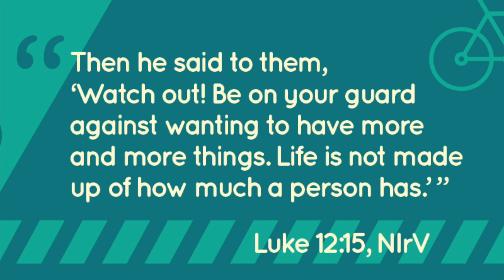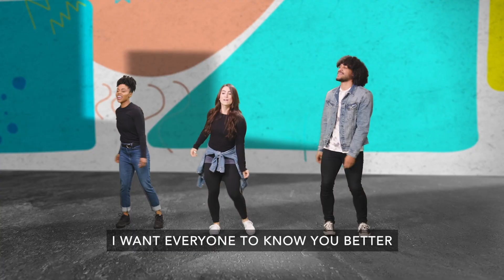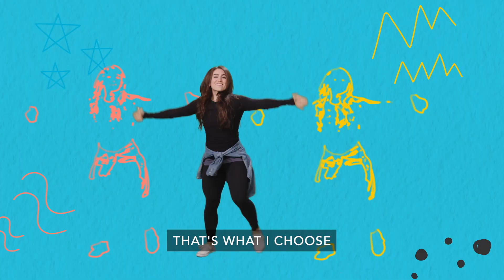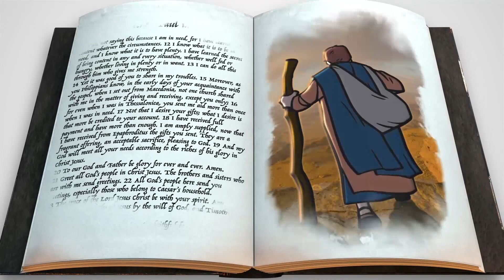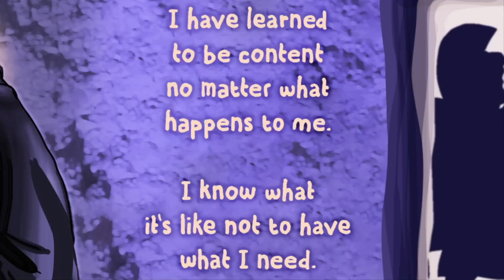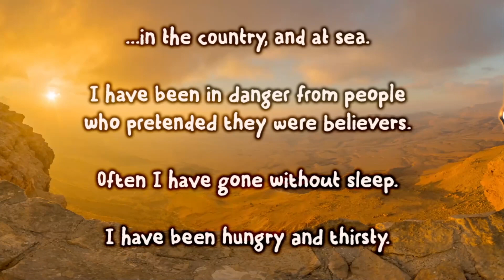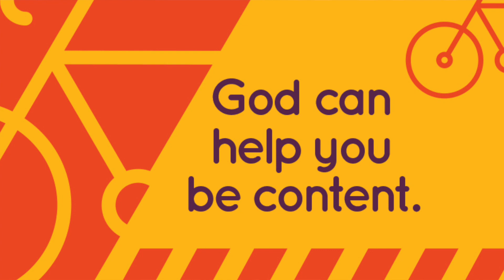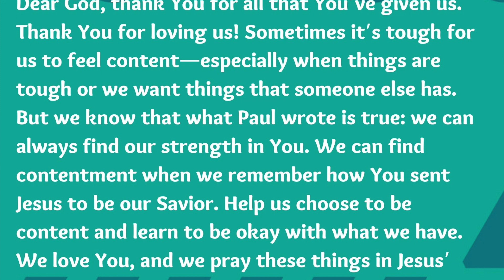KidzChurch 11.7.21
November Life App - Contentment: learning to be ok with what you have.
It can be difficult sometimes, especially if we compare ourselves to others, but God can help.